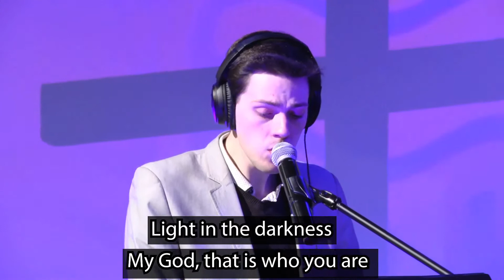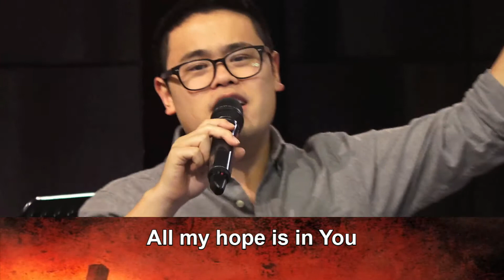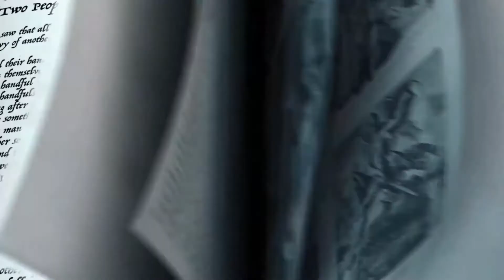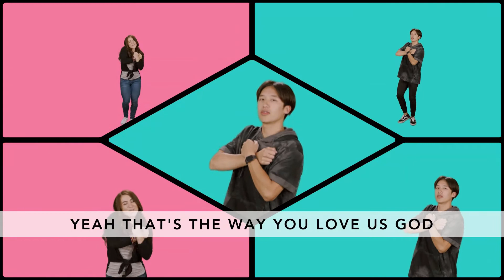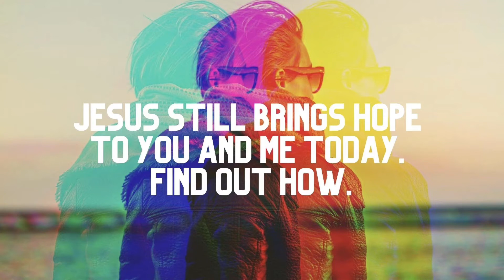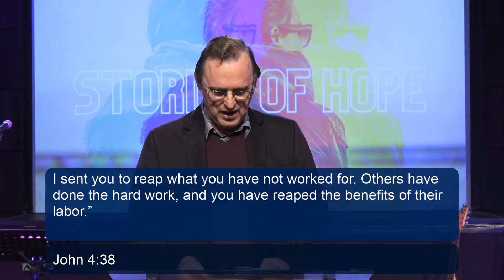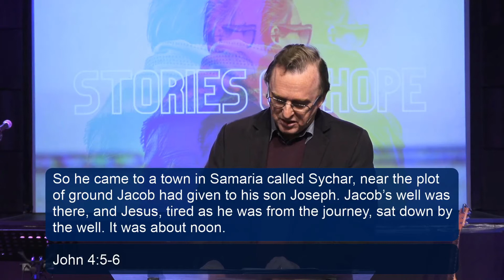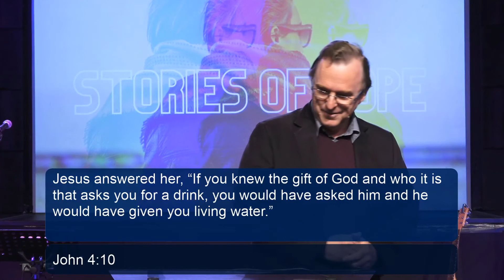RBC Online - 27 September 2020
RBC Online Live Stream - originally streamed at 11:00am on 27 September 2020